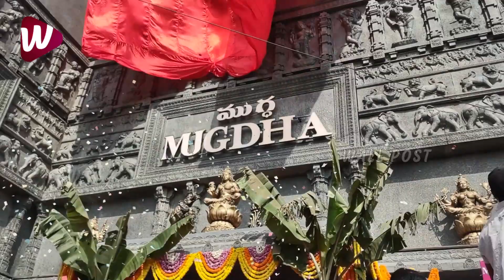Naga Chaitanya Launched Mugdha store in Rajahmundry | Naga Chaitanya Visuals | Wall Post